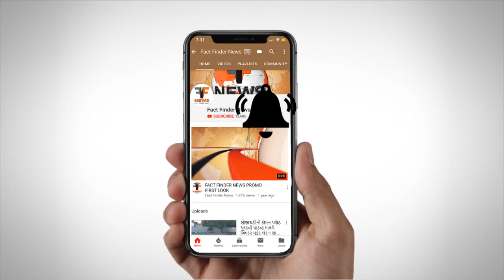જૈન દેરાસરના પૂજારીનું પૈસાની લેવડદેવડ મામલે અપહરણ કરનાર ચારની પોલીસે કરી ધરપકડ